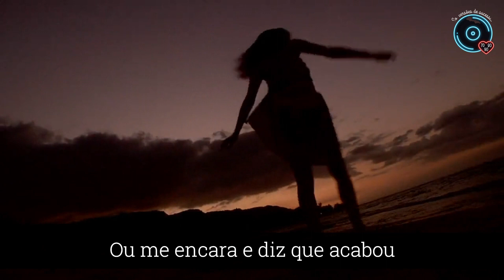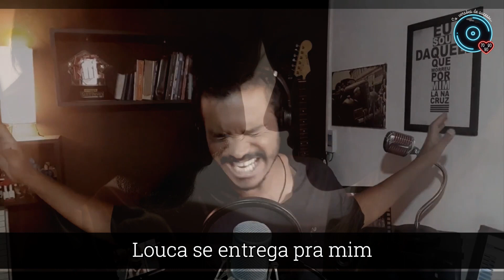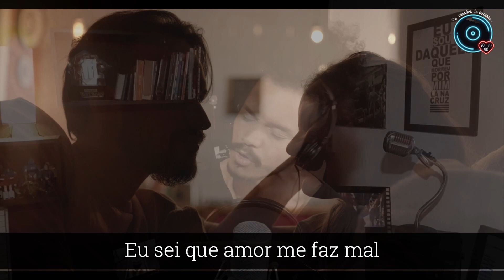Against All Odds (Phil Collins) Intérprete Zé Willian Versão Casé Silveira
Phil Collins

Versão_Casé Silveira

Versão Casé Silveira Interpretação ,mixagem e pré produção de vídeo
Zé Willian Fernandes

Direção de arte e edição
MarcosIjjino
Produção de vídeo
Luan Carlos